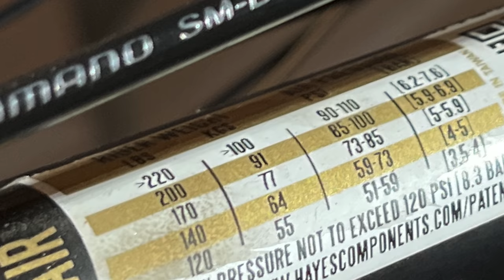How to Change Mountain Bike Forks | Silent Shop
Eddie shares how he changes out a fork on a mountain bike.  He replaces his Rockshox Yari with a Manitou Magnum Pro!  He also demonstrates how to check static sag.

Gear ties used to hold up fork and caliper are Nite Ize Gear Ties

00:04 Secure fork to frame
00:08 Remove front wheel
00:12 Remove brake line from fork
00:14 Remove brake caliper
00:30 Remove bars and spacers
00:48 Remove fork and retain lower bearing
00:55 Remove top dust seal and retain top bearing
00:59 Clean bearing seats
01:03 Clean bearings
01:19 Install new crown race
01:30 Grease bearing seats and install bearings
01:51 Install new forks and secure to frame
01:57 Install spacers
02:01 Install bars
02:05 Mark where to cut head tube
02:16 Cut head tube (a little lower than mark - about .25 in lower)
02:29 File down burs and sharp edges
02:26 Install new star nut
02:48 Re-install forks, spacers, bar, and top cap - hand-tighten
03:06 Install wheel
03:14 Re-install brake caliper
03:54 Torque top-cap to spec and center bars
04:03 Evenly torque stem
04:15 Torque brake caliper and clean up zip ties
04:20 Check recommended pressure settings for rider weight
04:22 Inflate to recommended pressure
04:35 Prop rear wheel for balance and check static sag (static sag should be 20% of overall travel)
04:51 Add or remove pressure as necessary
05:00 Confirm sag is correct
05:17 RIDE!